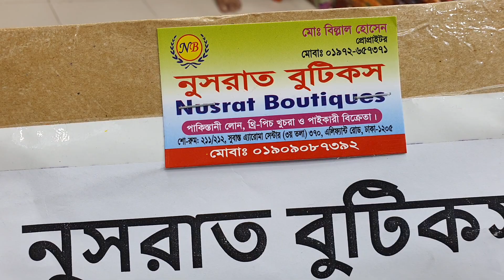নতুন ডিজাইনের দিল্লি বুটিক্স থ্রী-পিছ কালেকশন।